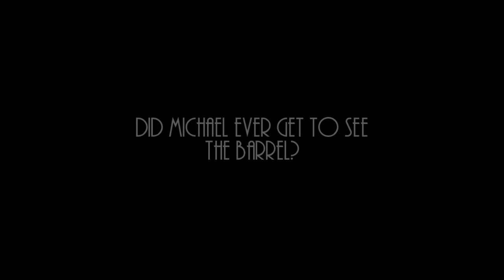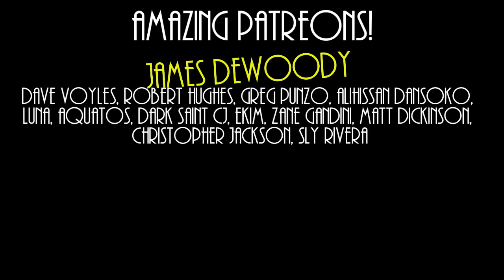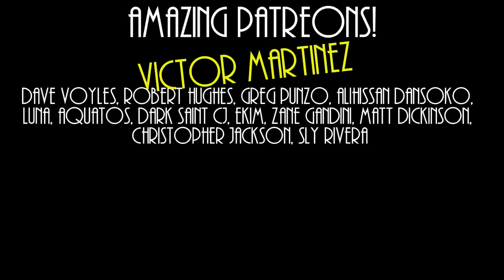Carnival Night Zone Act 1 (Moonwalker Remix) - Sonic 3 & Knuckles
Using Moonwalker instruments, this is Carnival Night Zone remade with an MJ flavour. This remix features a Sonic 3 sample that contains the Jam vocal.

Let me know what you think by commenting and if you enjoyed, drop a meaty Like! Helps me out massively, thanks!

BIG thanks to my Patreons:
Michael St George Matatics, Ligma Dragoon,  Lucas De Woody, Victor Martinez,
Alihissan Dansoko, Christopher Jackson, Zane Gandini, Aquatos, Luna, Robert Hughes, Dave Voyles, Matt Dickinson, MilkAndCookies, Sly Rivera